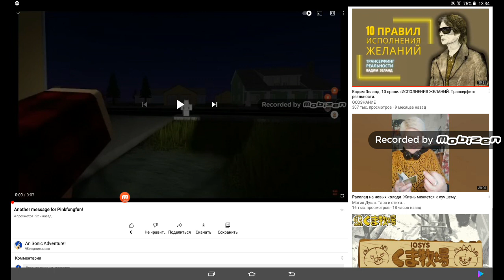WHAT THE ACTUAL FU-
stopremovinglikesfromme Go fucking pee on ur bucket in ohio!